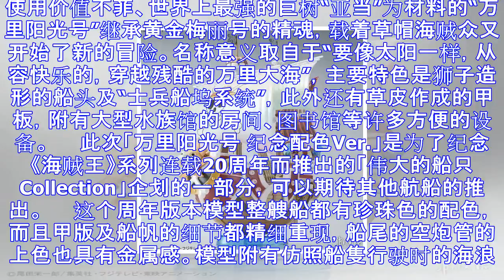《海贼王》万里阳光号模型 这个模型我居然买得起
使用价值不菲、世界上最强的巨树“亚当”为材料的“万里阳光号”继承黄金梅丽号的精魂，载着草帽海贼众又开始了新的冒险。名称意义取自于“要像太阳一样，从容快乐的，穿越残酷的万里大海”，主要特色是狮子造形的船...